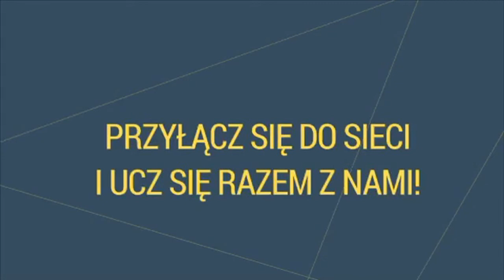Dlaczego warto być watchdogiem?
Film z obchodów X-lecia Sieci Obywatelskiej Watchdog Polska. Członkowie i członkinie Sieci mówią o tym, dlaczego warto być watchdogiem.

Tłumaczenie na Polski Język Migowy: Spółdzielnia Socjalna FADO